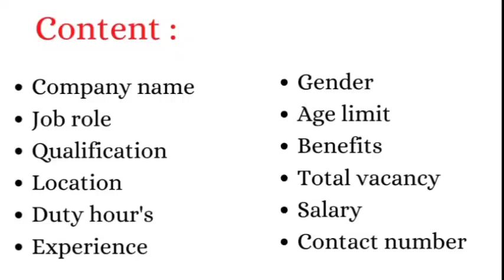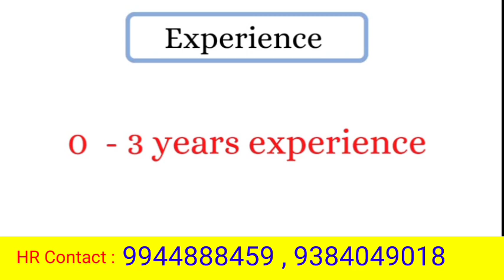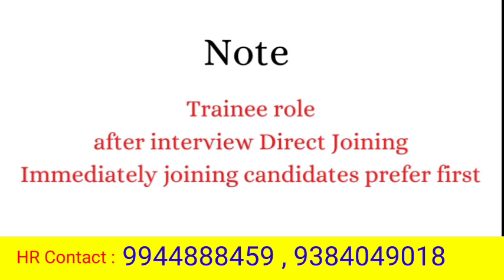coimbatore job vacancy today | coimbatore jobs in tamil | jobs7